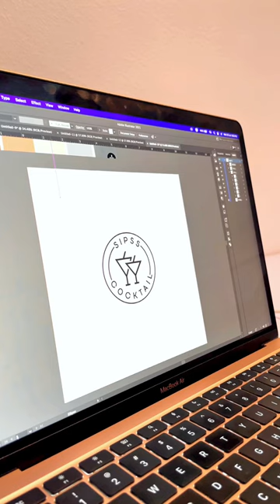A day in the life of a Graphics Designer | Creating a Cocktail Brand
What do you think of this logo for Sipss Cocktail?
Hi, I'm Ogbuji Miracle, a Logo Designer and Brand identity with the sole aim of creating long lasting brand identities for brands.  The purpose of this channel it share my design processes and hope it inspires someone.